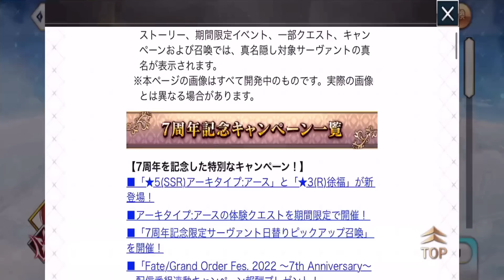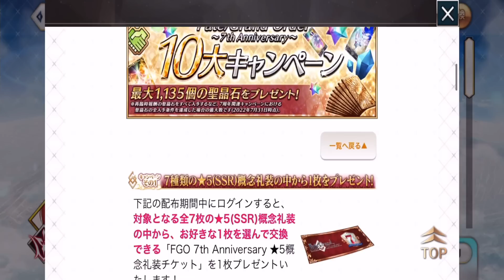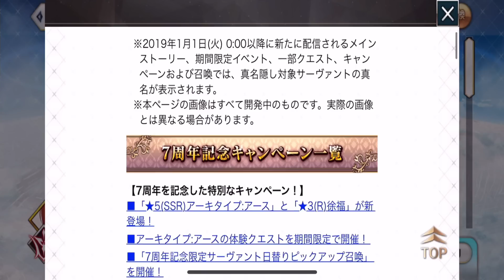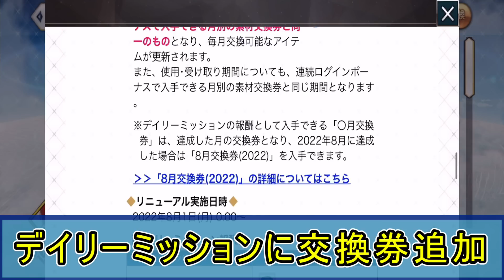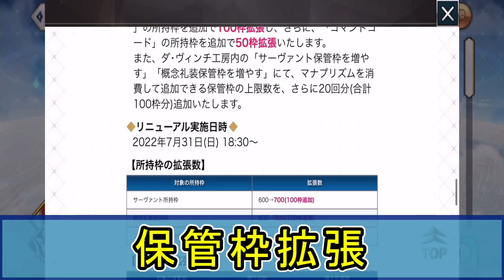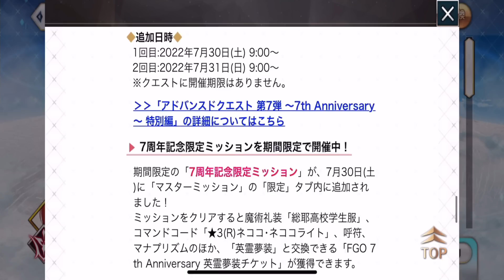【FGO】アルク・徐福実装!!!石最大1000個配布!? FGO7周年が熱い!!7周年情報振り返り！【FGO7周年】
📢見てない人用振り返り

0:00 FGO7周年情報振り返り！
0:54 アルクェイド・徐福ピックアップ
2:02 7周年日替わりピックアップ
2:31 石100個配布
2:40 星5概念礼装配布
3:21 特別連続ログインボーナス
4:13 星5確定クラス別福袋ガチャ
6:36 コマンド改修（Qの強化・マイティチェイン）
9:30 高画質化
9:45 サーヴァント育成再臨で石等配布（恒常化）
11:15 エクストラミッション追加
11:54 デイリーミッションに素材交換券追加
12:46 修練場・種火の日程改修
13:55 強化成功率3倍
14:06 保管庫の追加
14:18 サーヴァント強化クエスト
14:59 2部7章は12月
15:22 特別ミッションの追加
15:40 マナプリの交換追加
15:50 霊位の追加
16:14 UIアップデート情報
17:20 7周年ピックアップ召喚の詳細
18:29 まとめ